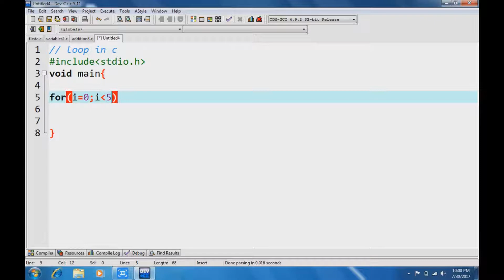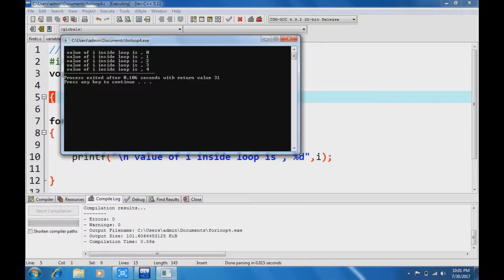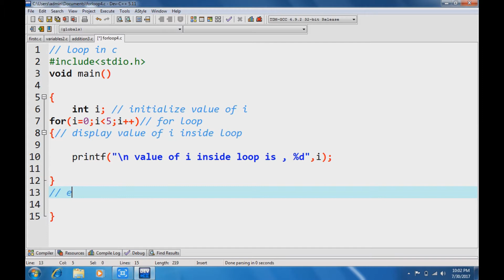How to use for loop in C language